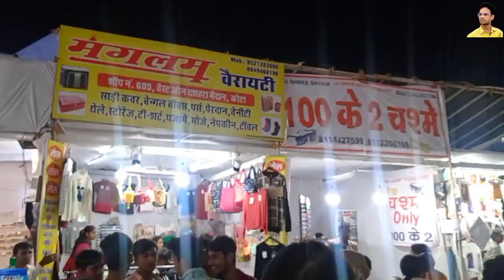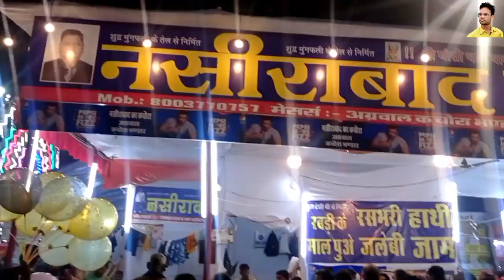fainly आज Wife के साथ मेला देखने आ गया | kota dussehra mela 2022 | @Chetan ji vlogs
Cover Topic:-
दशहरा मैला 2022 झुला मार्केट सम्पूर्ण जानकारी
kota shreenath puram ravan
कोटा दशहरा मैला 2022 सम्पूर्ण जानकारी
राष्टीय_दशहरा_मेला_कोटा_2022
झुला मार्केट
फुड मार्केट
जनसुविधाएं पेयजल
पन्ना लाल पकोड़ी
मौत का कुआं
स्पाइडर झुला
dancing jhula
icecream shop
vijayshree rangmanch
shree ram rangmanch
kota ka ravan 2022
kota ka dhshra mela
kota dussehra mela
राष्ट्रीय दशहरा मेला 2022
कोटा का दशहरा मेला
चंम्बल रिवर फ्रंट कोटा
नगर निगम कोटा
दशहरा_मेला_कोटा_2022
oxizon park kota